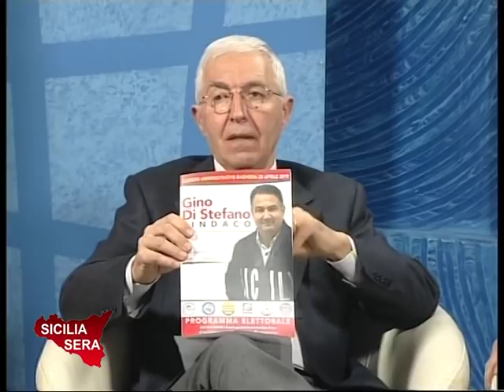Sicilia Sera 10/04/19 - Filippo CUCINA e Lorenzo GARGANO intervistano Gino DI STEFANO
(VIDEO) TELE ONE canale 19: SICILIA SERA - Filippo CUCINA e Lorenzo GARGANO intervistano Gino DI STEFANO, candidato sindaco alle prossime elezioni amministrative di Bagheria, che sarà sostenuto da un cartello di centro destra composto da Forza Italia, Lega, Diventerà bellissima, Udc, L’Aquilone e Bagheria Popolare.